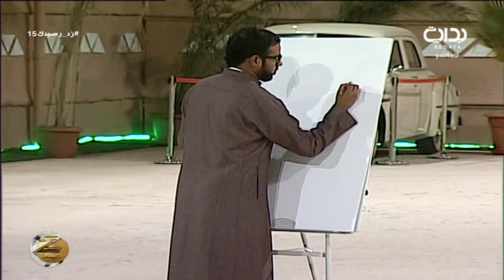تباريحك على جمر الغضا - فارس البشيري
اليوم  الخامس عشر - الأحد الموافق ١٤٣٨/١/٢٩هـ ٢٠١٦/١٠/٣٠ - زد رصيدك بموسمه السادس يأتيكم من العاشرة صباحاً حتى الثانية فجراً على مدار ١٦ ساعة يومياً لمدة ١٠٠ يوم على قناة بداية الفضائية ما بين الفترة ١/١٥ - ٤/٢٥ لعام ١٤٣٨ هـ - ٢٠١٦ م .

تويتر ..
إنستا ..
يوتيوب ..